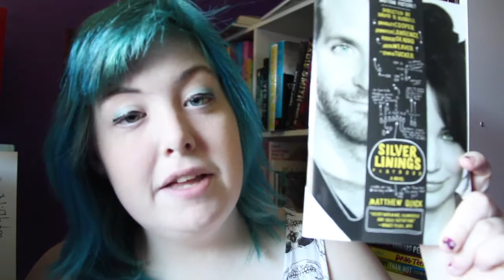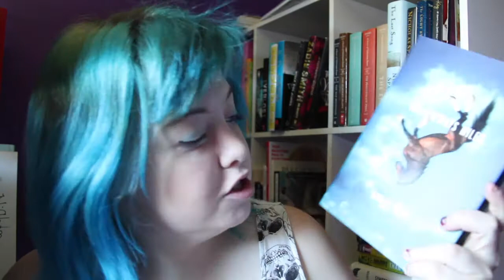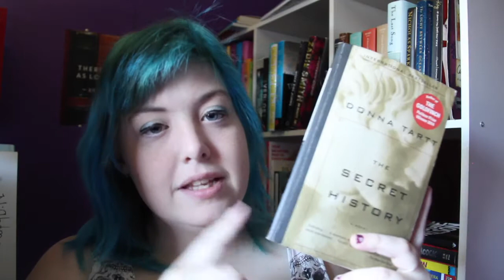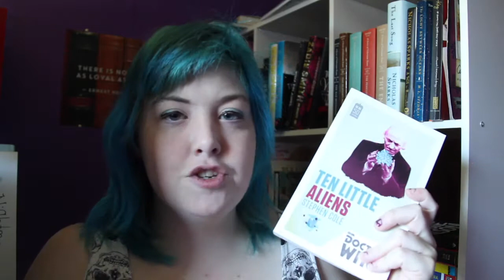Thrift Store Haul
messybookshelf.ca